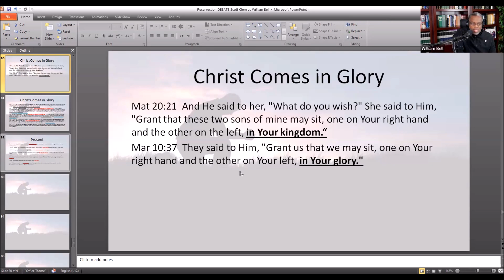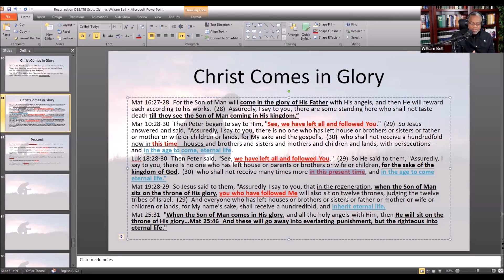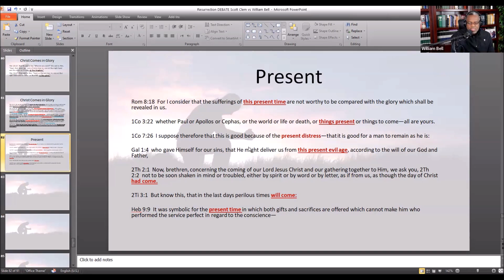Saturday Jan 6 730 8PM William Bell King and Glory P2